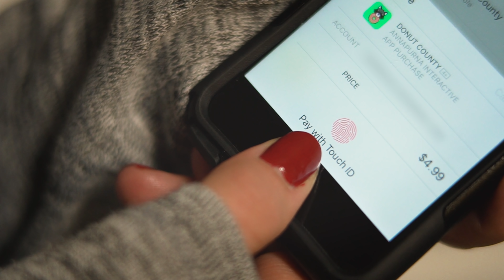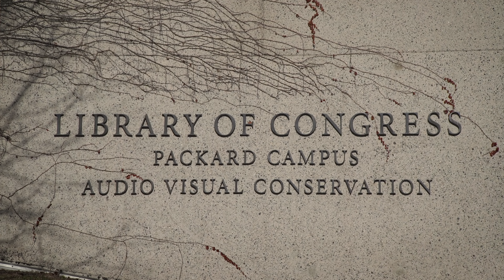Not For Resale: A Video Game Store Documentary | Trailer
Not For Resale is a documentary feature film that examines the decline of physical media in the video game industry and the rise of digital distribution. Changing technology has affected everything from secondhand mom & pop retail stores to independent game developers. As the way we access media moves inevitably into the future, new opportunities arise.

But what gets left behind?

Featuring interviews with over a dozen game store owners across the US & Canada, Dave Hagewood (CEO of Psyonix; Creator of Rocket League), Andrea Rene (What's Good Games), Frank Cifaldi (The Video Game History Foundation), Greg Miller (Kinda Funny), James Rolfe (Angry Video Game Nerd, Cinemassacre), Pat Contri (Author, Pat the NES Punk), Kelsey Lewin, Blake J. Harris (Author, “Console Wars”) and David Gibson (Preservationist, The Library of Congress).

Directed by Kevin J. James